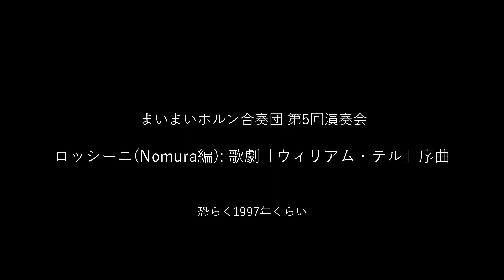Rossini: William Tell(Arr. Nomura 8+2Horns)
第5回演奏会の中の一曲である「ウィリアム・テル」序曲のホルン8重奏+ソロ2名の録音です。途中寸劇をやっておりますので、いろいろ入ることをご了承ください。当時は大編成ホルンアンサンブルの楽譜が無く、全てオリジナルアレンジとなります。

日時: 恐らく1996〜7年ごろ開催(情報求む)
会場: 武蔵野文化会館小ホール